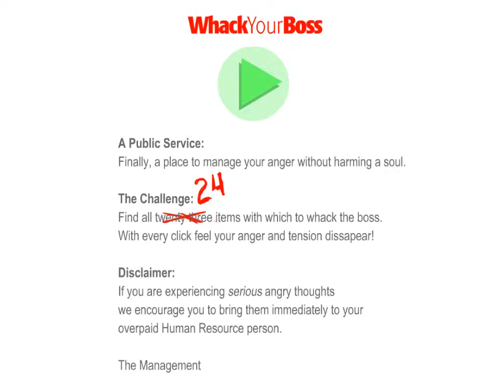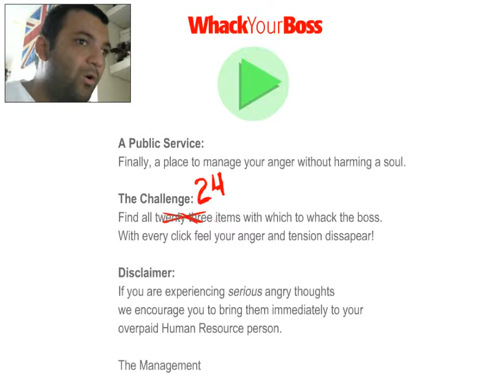I KEEL YOU! - Whack Your Boss!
Have a go yourself XD

I do not think its a good idea to do this in real life kids, :P